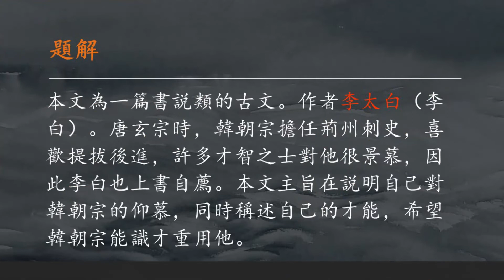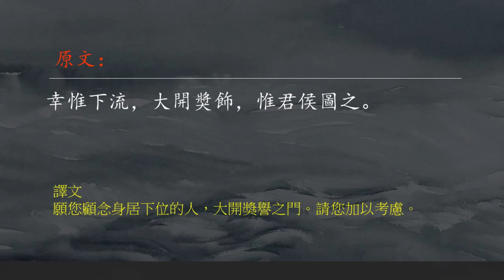【與韓荊州書】作者：唐代.李白（粤語 朗誦：清風 Qingfeng）